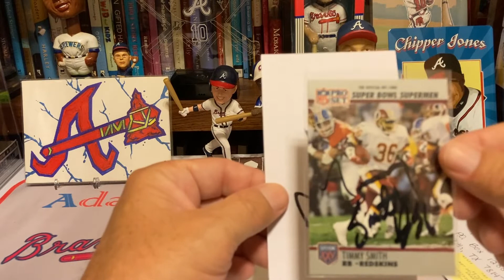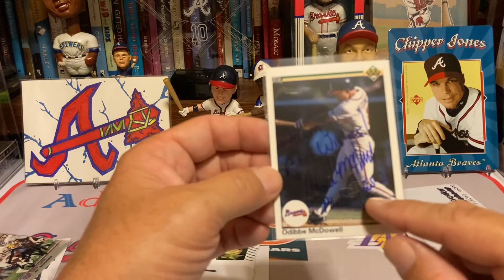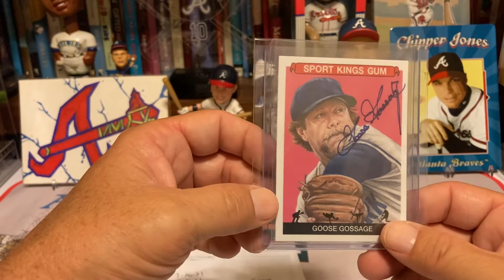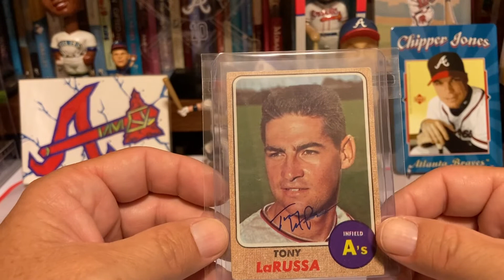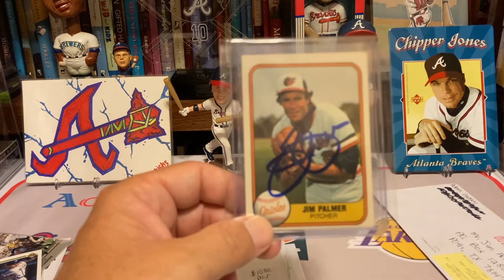TTM'S ( episode 11 ) " Through the Mail " autos " HOF's "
Websites I use to find my addresses and fees
" Sports Card Forum . com "   free
" StarTiger.com "   annual fee $30